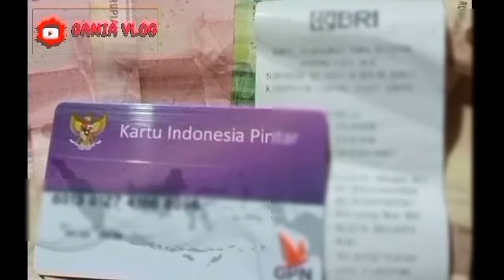INGAT MULAI HARI INI.!! KPM PKH BPNT YG BELUM CAIR PEMEGANG KKS PKH &BPNT UNTUK LAKUKAN INI SIMAK